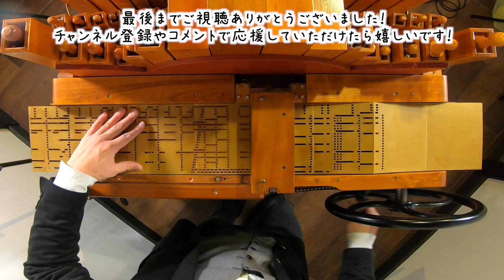【キン肉マン「Go Fight!」(anime OP size.ver）】 手回しオルガン/StreetOrgan（Flute type）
今回は、こちらの楽曲に挑戦しました！
イントロから、よし！やるぞ〜〜！！って元気が湧いてくる曲！🔥
リアルタイム世代ではないのですが、なぜかキャラクターは知っている
感じでした。
オードリーのお二人もお好きということで、
以前、しくじり 先生や、オドぜひや、日向坂で会いましょうでも
話されてるのをきっかけに、自分も興味を持ち始めて、
アニメで１話から見始めてみました♪
串田アキラさんの声も近強くてカッコイイ！！
Go!Go!Muscle!

今まで興味がなかったことでも、
興味がある人、好きな人に影響をされる事ってありますよね！
皆さんはありますか？（＾＾